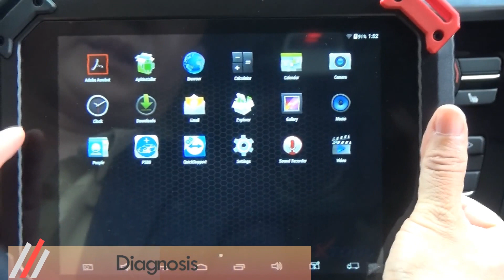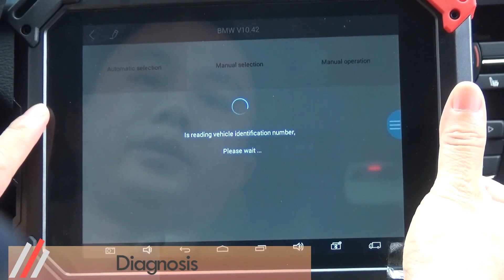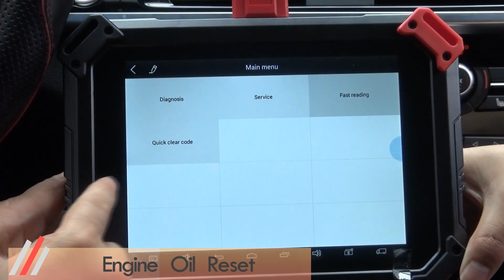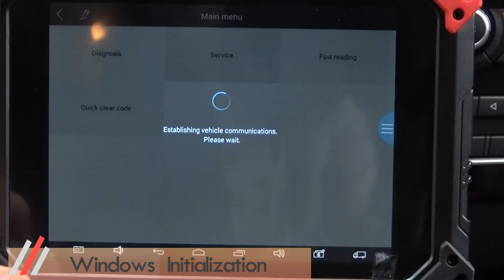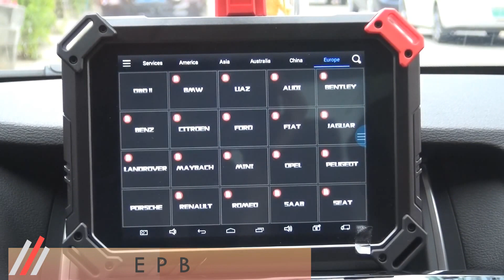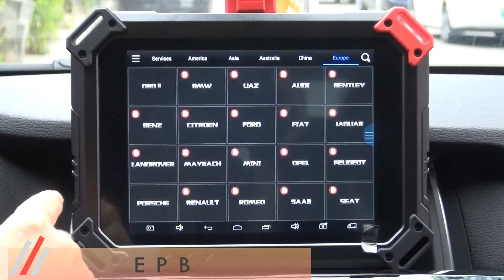XTOOL Vehicle Diagnostic Tool PS80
Features:
* 8 inch multi-touch screen
* One-click update via WIFI
* On-board battery
* Diagnosis reports in PDF File
* Remote access
* Extensive vehicle coverage for most US, Asian and Europe vehicle maes.